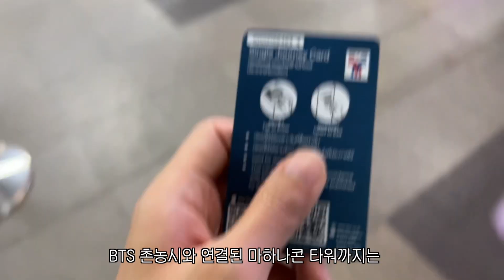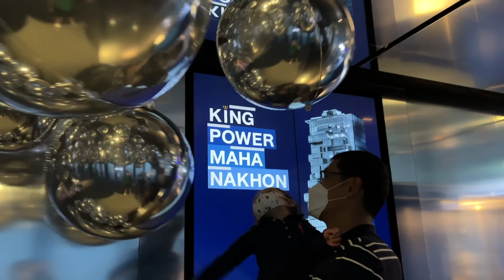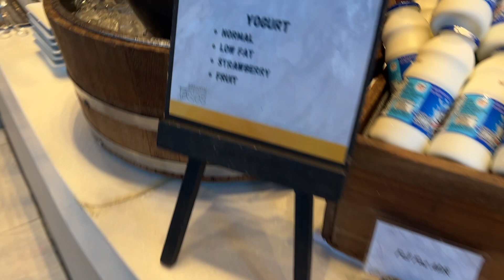🇹🇭 먹고 먹고 또 먹은 방콕여행 vlog (+ 쏨분씨푸드 푸팟퐁 커리, 정원 예쁜 맛집, 웨스틴 조식) 🍽 시댁 모시고 7박 8일 태국여행 3️⃣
안녕하세요? 시댁 여행 3부작 마지막편입니다. 파타야에서 방콕으로 돌아와 3일간 알차게 먹고 돌아다닌 덕에 여행 끝나고 3kg가 쪘네요 ...^^

00:00 intro
00:20 비오는 마하나콘 전망대
01:45 Somboon seafood
02:37 남편이랑 1년 만에 심야 데이트 sanriku sushi
04:19 왕궁투어
04:54 웨스틴 그란데 스쿰빗 조식
07:56 정원 예쁜 맛집 Taling Pling